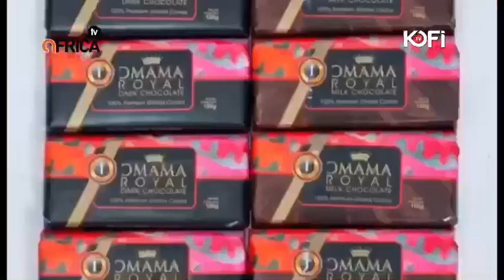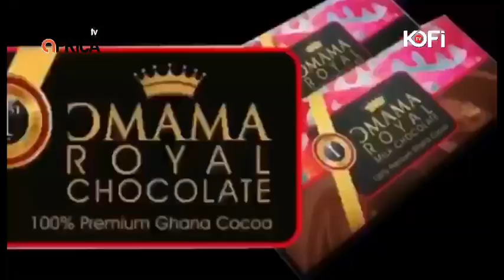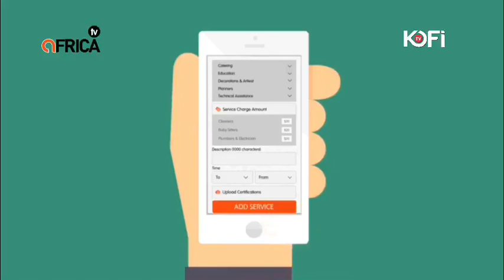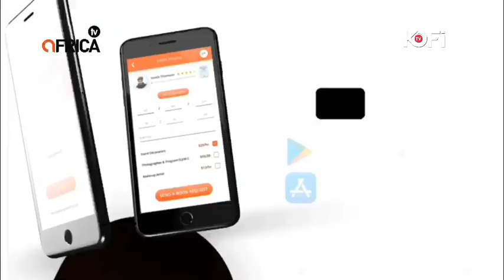SAD NEWS: ANOKYE SUPREMO IS GONE